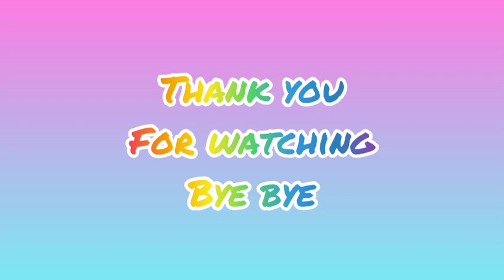thoriq galau traktir team AHHA sampai kenyang